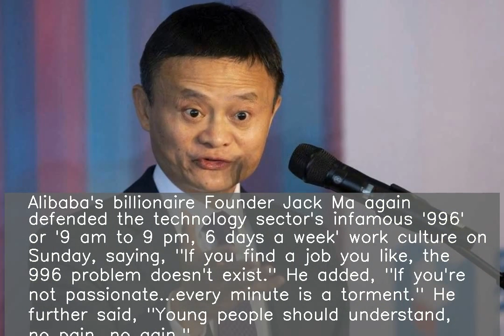9am to 9pm, 6 days a week work no issue if you like your job: Jack Ma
Alibaba's billionaire Founder Jack Ma again defended the technology sector's infamous '996' or '9 am to 9 pm, 6 days a week' work culture on Sunday, saying, "If you find a job you like, the 996 problem doesn't exist." He added, "If you're not passionate...every minute is a torment." He further said, "Young people should understand, no pain, no gain."